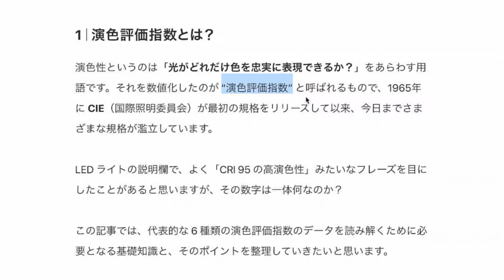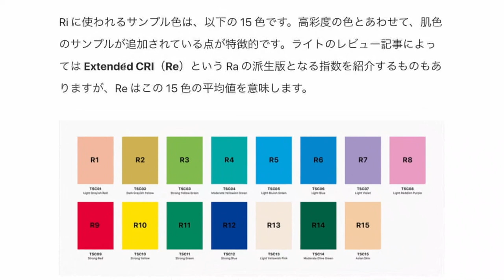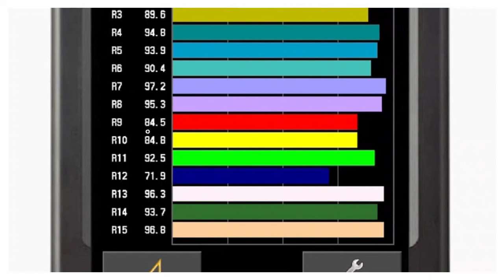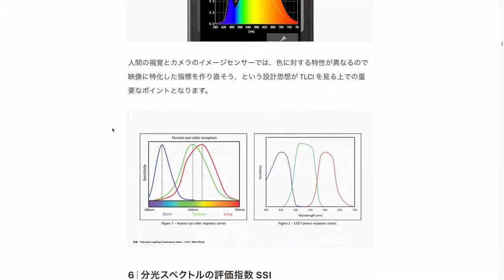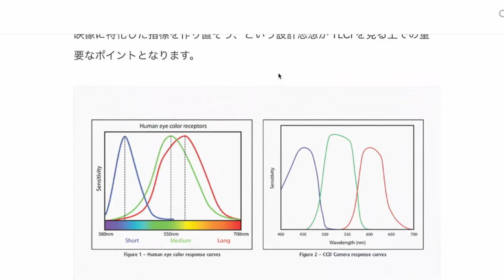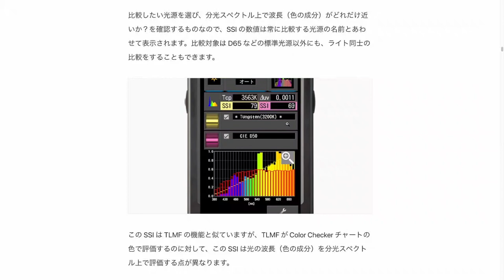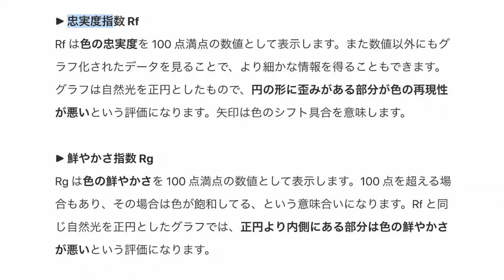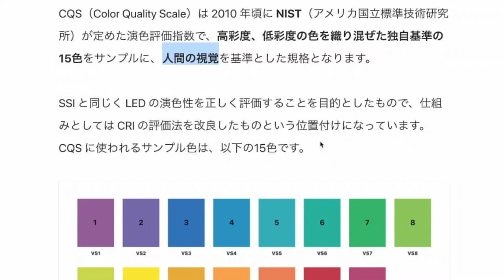【保存版】写真・映像のライティングの新常識？！演色評価指数（Color Rendering Index）とは？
写真・映像の光の色をデータ化する「演色評価指数（Color Rendering Index）」の解説です。

00:00　はじめに
00:31　演色評価指数とは？
01:34　平均演色評価数 Ra
02:54　特殊演色評価数 Ri
04:36　CRI の何を見ればいい？
06:42　カメラ基準の評価指数 TLCI
07:45　カメラと人間の目の違い
08:53　TLMF とは？
09:51　分光スペクトルの評価指数 SSI
11:10　SSI の何を見ればいい？
12:10　彩度・色相の評価指数 TM-30
14:05　TM-30 の何を見ればいい？
15:58　高彩度対応の評価指数 CQS